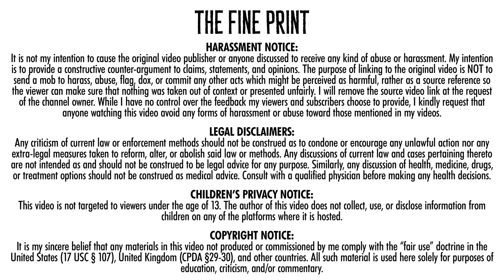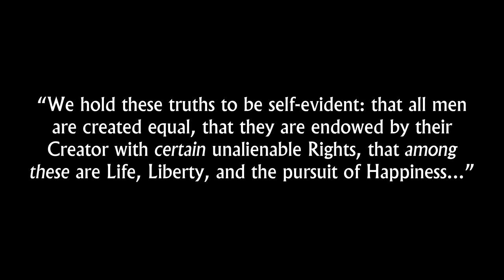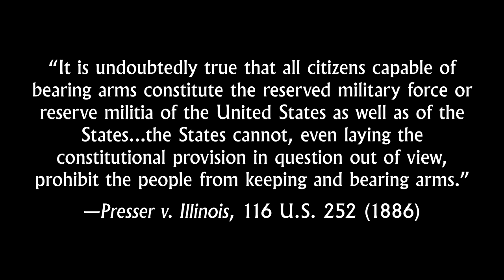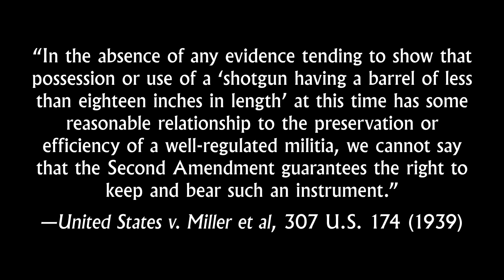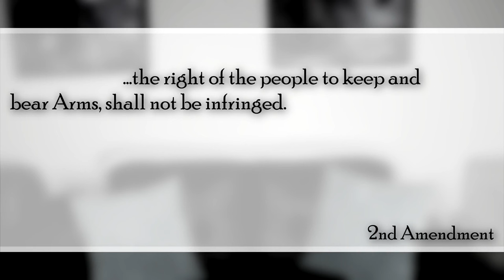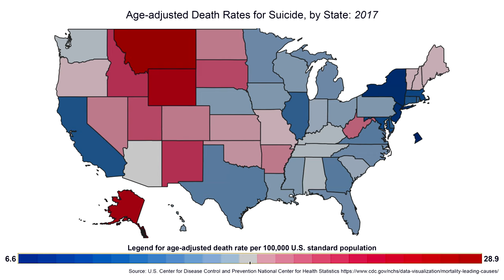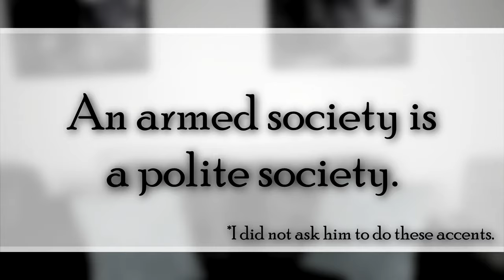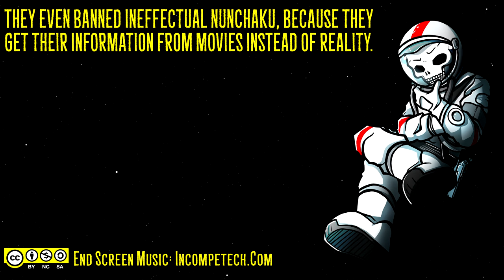Gun Control: The Complete Moron's Guide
Knowing Better has a video entitled, "Gun Control: The Complete Moderate's Guide." If "moderate" is another word for "moron," then Lord Killian agrees!

* Police: Man Shot At Ceres Home By Resident Was Armed And Trying To Get In